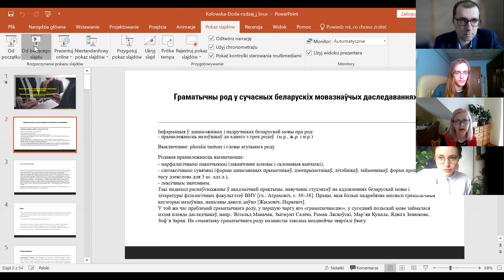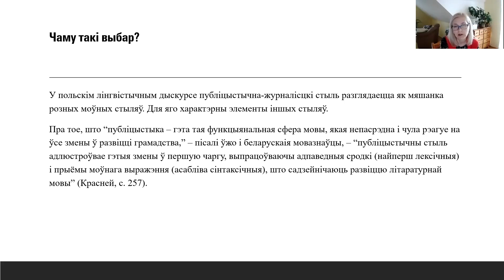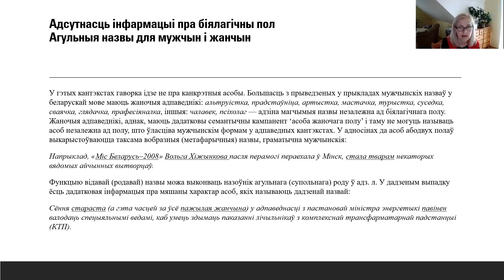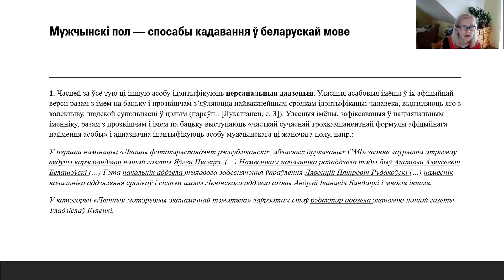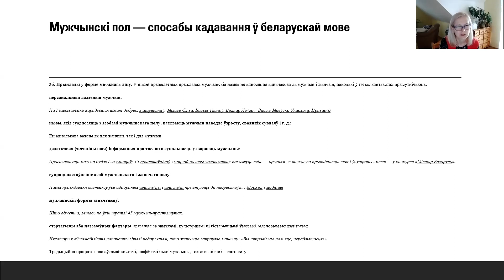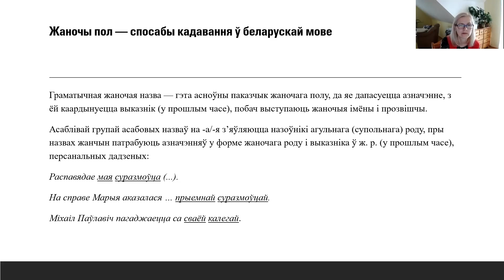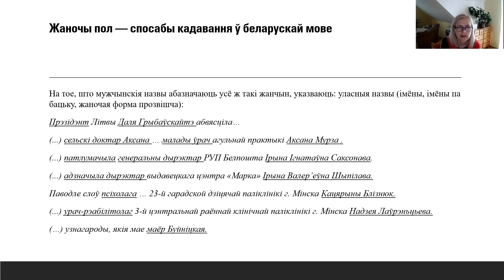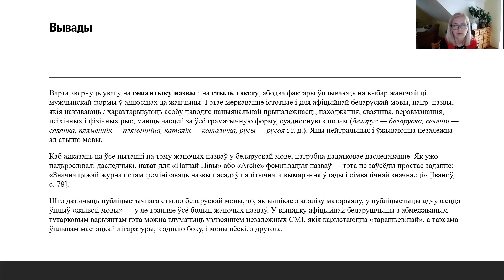Kategorie gramatyczne współczesnego języka białoruskiego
Wykład gościnny dr hab. Jadwigi Kozłowskiej - Dody (Uniwersytetu Marii Curie-Skłodowskiej)

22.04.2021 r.